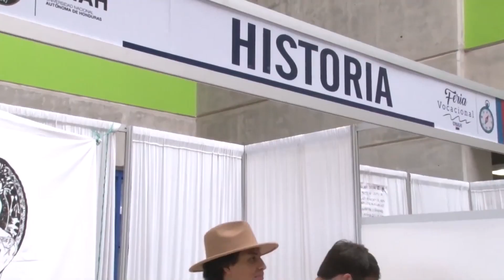VOAE-UNAH visitará 150 institutos de educación media